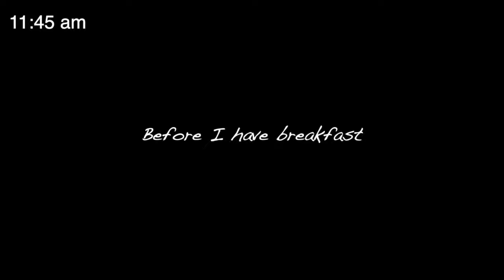What I Eat in A Day as a Foodie | EXPOSED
AM I REALLY A FOODIE? well I guess you have to watch this video to know if I am really a foodie based on what I eat a day. Enjoy

Hi guys, my name is Uche, a Nigerian vlogger. I make vlogs about things you can do in Nigeria and also places you can visit in Nigeria. I hope you enjoy my content.

Cameras used:
CANON G7X

SONY A6400